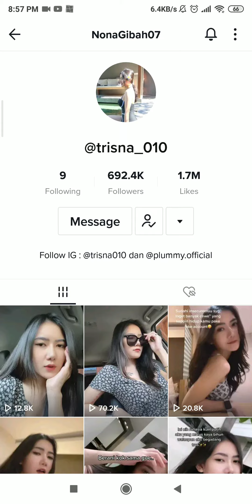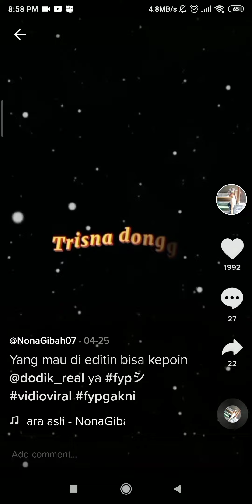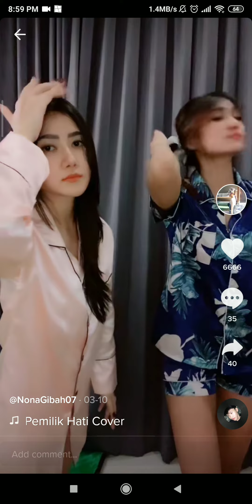cewek tiktok, nona, Cantik sexy, don't look at nenene bigo